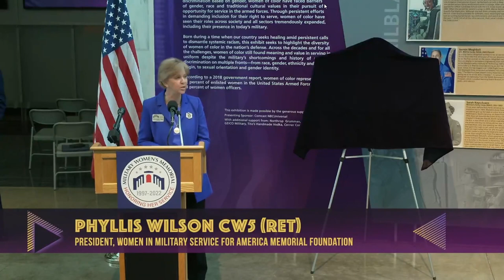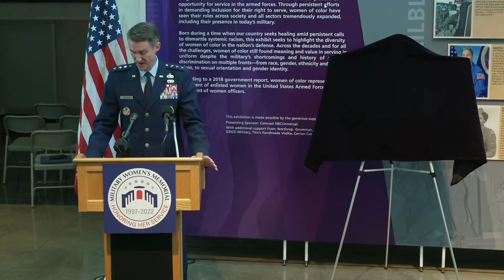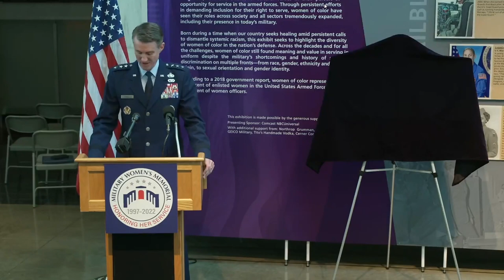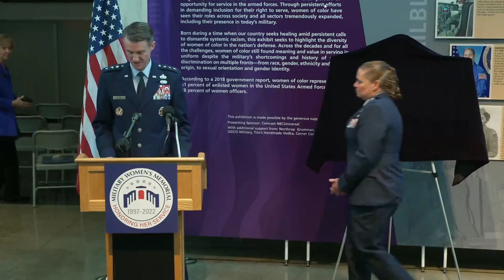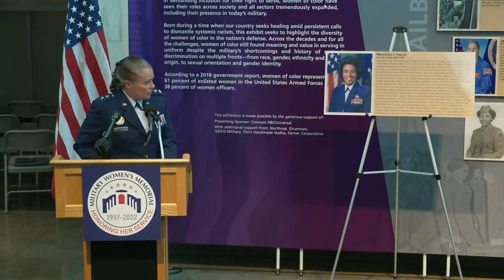All four of DoD’s 4 star women officers speak at Military Women's Memorial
In celebration of Women’s History Month, Coast Guard Adm. Linda L. Fagan, commandant of the U.S. Coast Guard; Air Force Gen. Jacqueline D. Van Ovost, commander of U.S. Transportation Command; Army Gen. Laura J. Richardson, commander of U.S. Southern Command; and Navy Adm. Lisa Franchetti, vice chief of naval operations, discussed the importance of recruiting and keeping the best and most competent personnel in the military at the Military Women's Memorial. Watch this video for details.